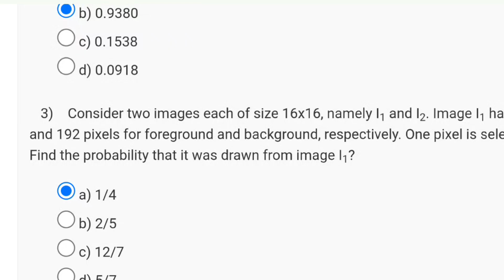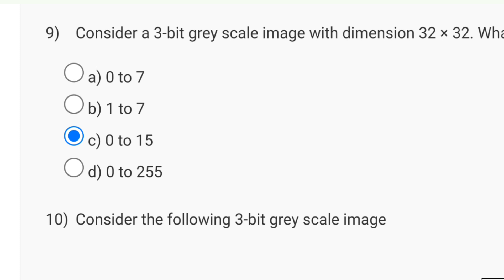Computer Vision Week 1 Quiz Assignment Solution | NPTEL 2024 | SWAYAM 2024 | July 2024